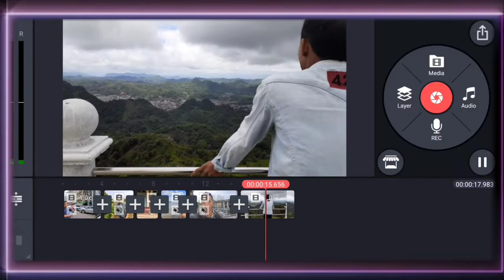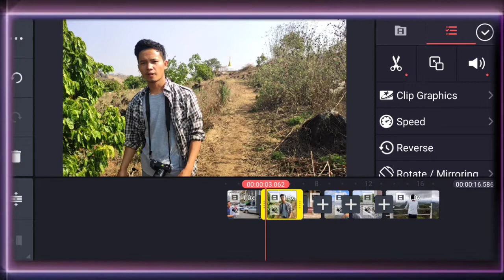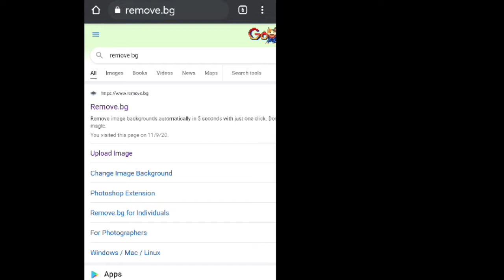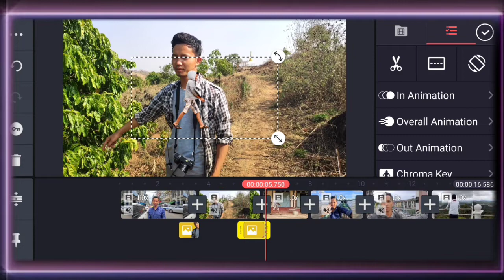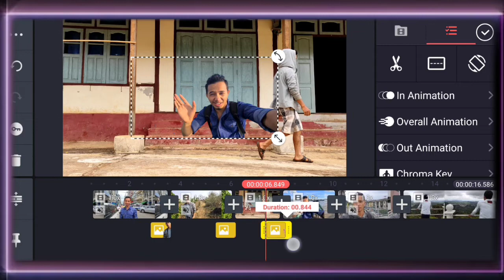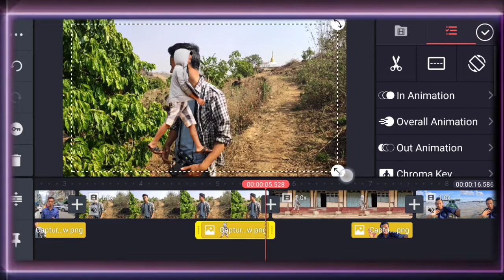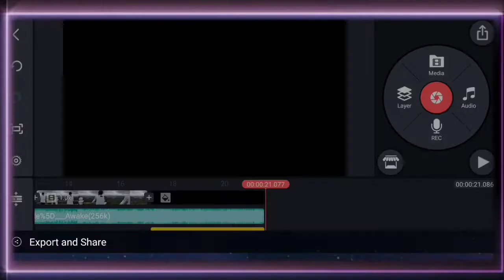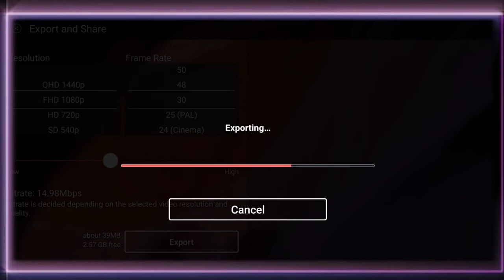Kinemaster Transition Effect / Professional Editing!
Kinemaster (play store)

*ignore*
kinemaster new transition effect
new trending effect
transition effect
kinemaster transition effect
how to add transition effect in kinemaster
new effect , kinemaster effect
kinemaster transition tutorial